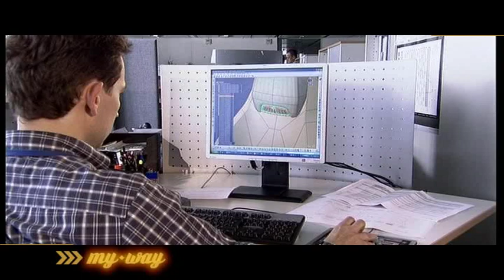MERCEDES CLASSE E CABRIOLET 14-04-2010 .mp4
MERCEDES CLASSE E CABRIOLET